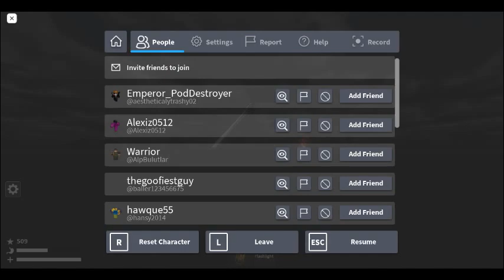Tripod Game Roblox Review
War of the Worlds: Survival in testing Game walkthrough (Civilian Class)